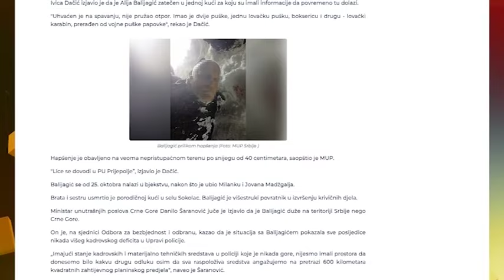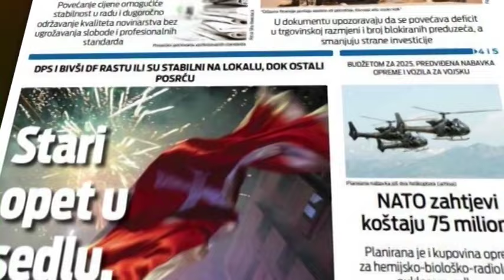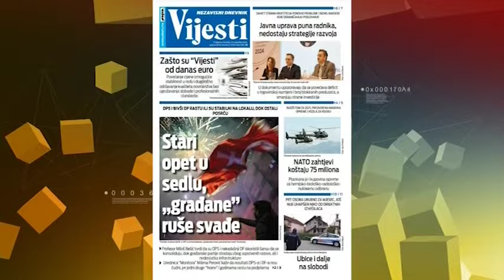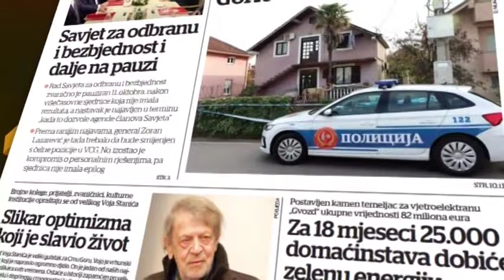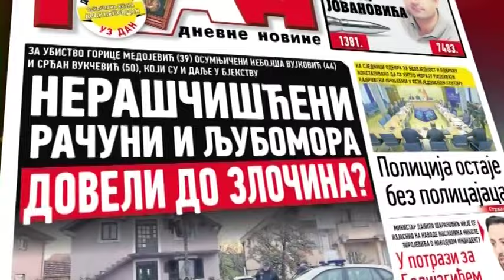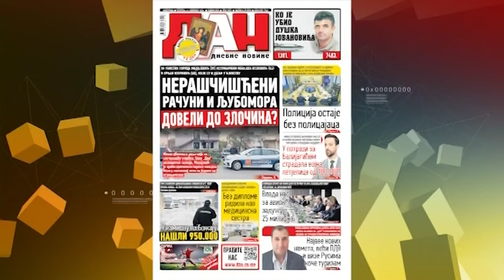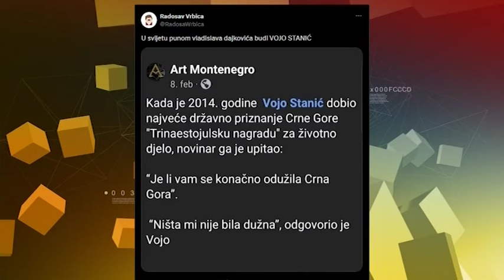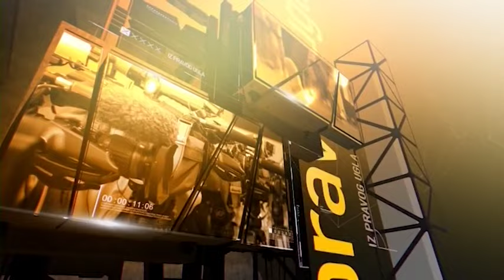NASLOVI - Boris Marić, politički analitičar (EP. 46) (21.11.2024.)